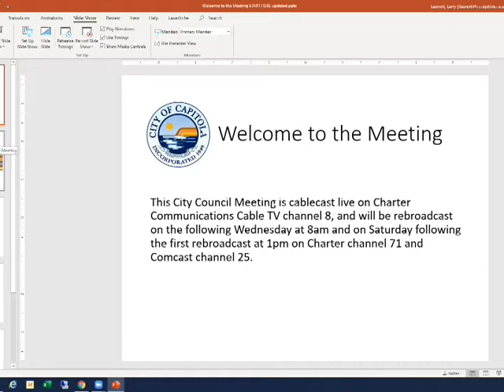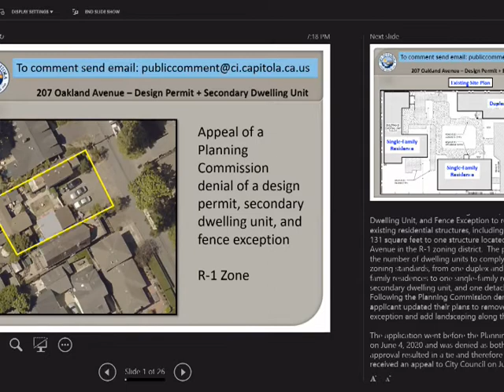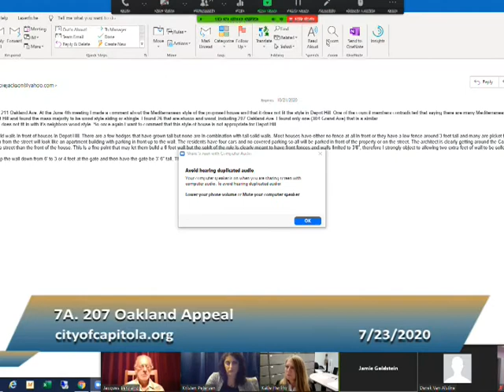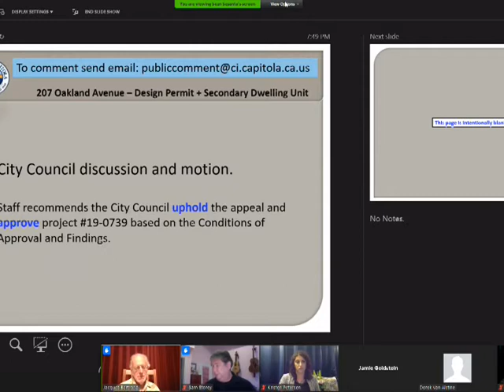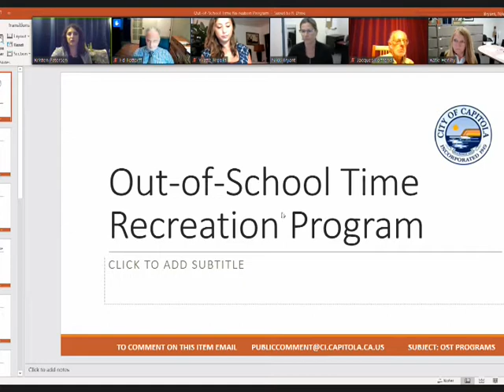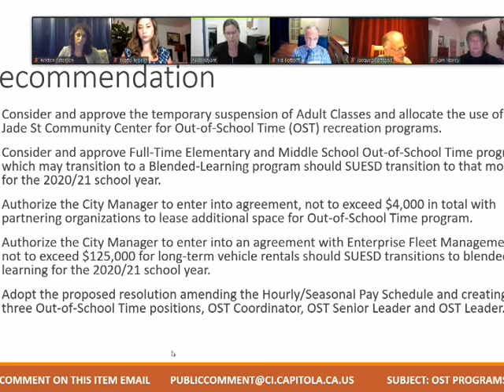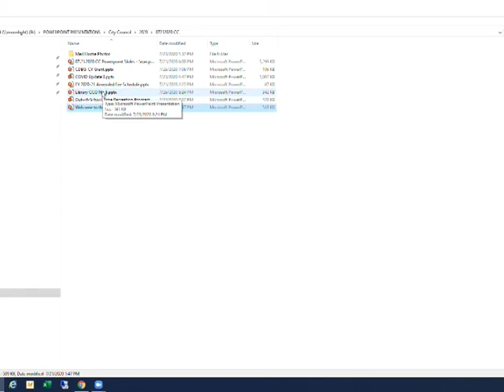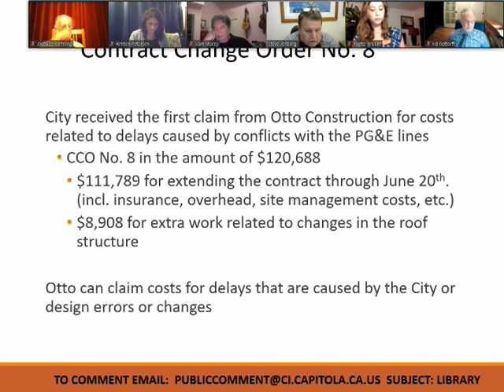Capitola City Council 7/23/20